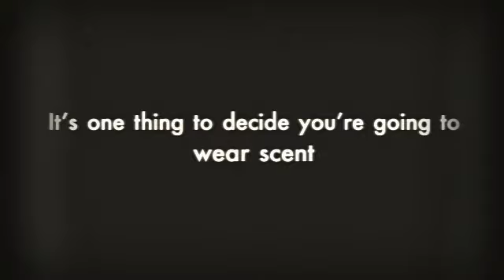When Buying a Bottle of Cologne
You don't always get what you pay for. The most expensive perfume isn't always the best. Test before you wear, and if possible check websites like Masters of Style that offer a ranking of products tested to see what other people are saying.